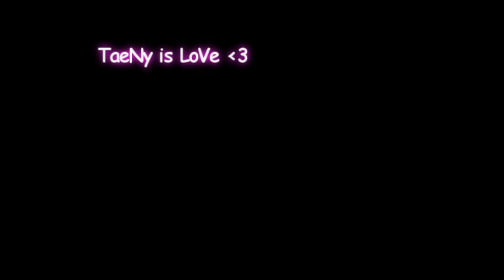TaeNy @ Hello Baby Ep.9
SNSD Hello Baby Episode 09 / 090818

hahah ♥ this cute episode :P

Song: Brian Seo - What Happens To Me